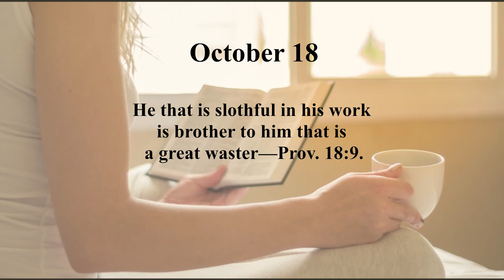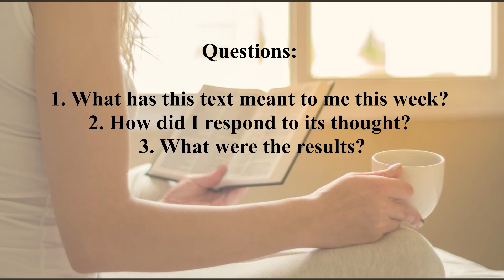Manna October 18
OCTOBER 18
He that is slothful in his work is brother to him that is a great waster—Prov. 18:9.
We cannot see wastefulness in any of the Lord's consecrated people without
feeling that, however great progress they have made in understanding the mind of
the Lord in some respects, they are still deficient in this particular. An appreciation
of the gift and respect for the Giver implies carefulness and a stewardship in respect
to all that comes to us from our Heavenly Father—things temporal and things
spiritual. According to our Lord's parables, He is measuring our love and zeal in a
considerable degree by our use or abuse of the talents, opportunities, blessings,
temporal and spiritual, now bestowed upon us—Z '04, 77 (R 3332).
The spirit of the slothful man is that of waste. He wastes his time, which is precious
and irredeemable. He wastes his talents, which are improvable. He wastes his
opportunities, which flee to others. He wastes his energy, which rusts from inactivity. He
wastes his reputation, which may never return. He wastes his friends, who forsake him.
He wastes his possessions, which are taken from him. He wastes his character, which
debases him. He wastes his life, which is taken from him. He wastes eternity, which is
lost to him. Let slothfulness, therefore, be far from us, as saints of the Lord—P '34, 143.
Parallel passages: Prov. 6:6-11; 10:4, 5, 26; 12:11, 24, 27; 13:4; 15:19; 19:15, 24;
20:4, 13; 21:5, 25; 22:29; 23:21; 24:30-34; 26:13-16; 27:23-27; 30:25-28; 31:13-27;
Eccles. 10:18; Isa. 56:10; Matt. 25:26, 27; Rom. 12:11; Eph. 4:28; 1 Thes. 4:11, 12; 2
Thes. 3:10-12; Heb. 6:12; 1 Tim. 5:8.
Hymns: 20, 25, 32, 78, 201, 224, 225.
Poems of Dawn, 161: "A Cup Of Cold Water."
Tower Reading: Z '05, 43 (R 3502).
Questions: What has this text meant to me this week? How did I respond to its
thought? What were the results?
"A CUP OF COLD WATER"
THE Lord of the Harvest walked forth one day,
Where the fields were white with the ripening wheat,
Where those He had sent in the early morn
Were reaping the grain in the noonday heat.
He had chosen a place for every one,
And bidden them work till the day was done.
Apart from the others, with troubled voice,
Spake one who had gathered no golden grain:
"The Master hath given no work to me,
and my coming hither hath been in vain;
The reapers with gladness and song will come,
But no sheaves will be mine in the harvest home."
He heard the complaint, and He called her name:
"Dear child, why standest thou idle here?
Go fill the cup from the hillside stream,
And bring it to those who are toiling near;
I will bless thy labor, and it shall be
Kept in remembrance as done for Me."
'Twas a little service, but grateful hearts
Thanked God for the water so cold and clear;
And some who were fainting with thirst and heat,
Went forth with new strength to the work so dear;
And many a weary soul looked up,
Revived and cheered by the little cup.
R3502: "EVER GIVE US THIS BREAD."
—John 6:1-14.—
Golden Text:—"I am the living bread which came down from heaven."
—John 6:51.
CONSIDERABLE periods are sometimes covered by the opening expression of this
lesson, "After these things." How long after our previous lesson depends on which feast
is referred to. If it was Purim, only a month had elapsed; if it was Passover, a year. As
previously pointed out, John's Gospel, written after the others, was evidently designed not
so much to give a history of our Lord's life as to mention incidents omitted in the other
Gospels. The miracle of the feeding of the five thousand, which is the basis of this lesson,
stands prominently before us as the only miracle that is particularly described in all four
of the Gospels. John's account of it brings to our attention some features not so clearly
presented in the others.